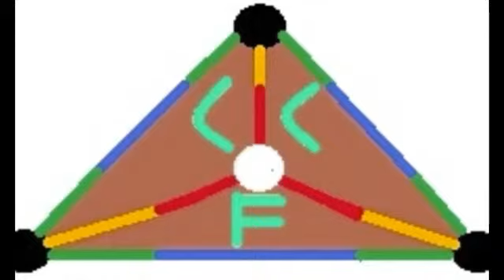Illumination 1.2.3.1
CFC with Motto: Technic Morality and Etic Assumption is bilanational image found Surabaya sectional corporate use issue for hegemony in society, media, government, tradition,and institution; example is Islamism Political, Particular Al-Qaidah, Syaria Totalitarianism, Democracy Muslim, and Freemanson Deliberative then the respect restriction as hang on Economic Oriental Principle for build Syaikh Taqiyuddin An-Nabhani Rahimakumullah and H.E. Sheikh Professor Dr Mustafa Ceric Ridho Aqlam character; o Allah S.W.T graciously!